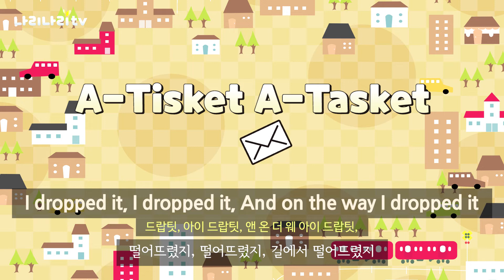(영어동요) A Tisket A Tasket | 영어 자막 + 한글 번역 + 한글 발음 | 인기동요 | 나리나리동요 | 나리나리키즈 | 나리나리tv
A-Tisket A-Tasket 영어 동요 입니다.
영어 자막, 한글 번역, 한글 발음이 함께 나와 쉽게 배울 수 있습니다.
번역은 영어 가사 그대로 직역하였습니다.

이 노래는 미국에서 어린이들의 동요 게임의 하나로 사용되었는데,
한국에서도 많이 알고 있는 '수건돌리기'가 그 게임입니다.
이 게임을 하면서 부른 노래입니다.

여러분의 구독이 꼭 필요해요 ^^